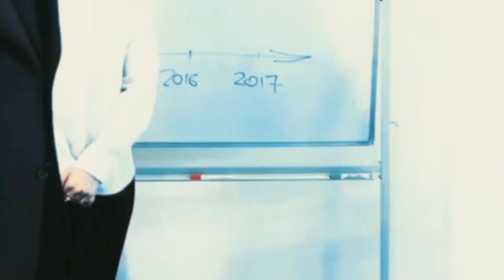IAS motivational video/upsc motivational video/motiovational video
upsc motivational
ias motivation video
ias
motivational video
time motivation video
Deepak daiya
mann ki awaaz
jeetfix